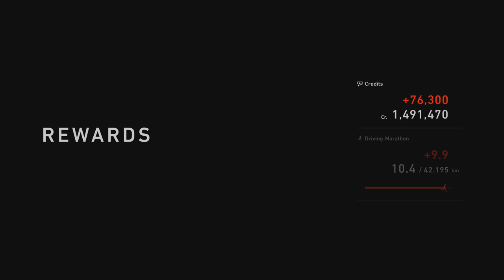Gran Turismo 7 | 24 Heures du Mans Racing Circuit | Porsche 918 Spyder